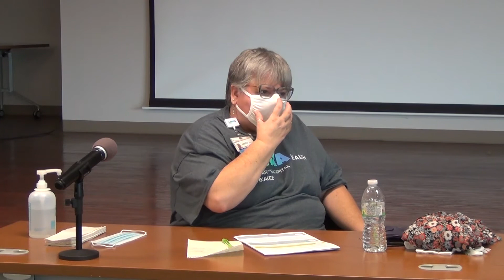Living in a Covid-19 World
Debbie Case, Community Outreach Nurse at Amita St. Mary’s Hospital in Kankakee IL, talks about “Living in a Covid-19 World.”